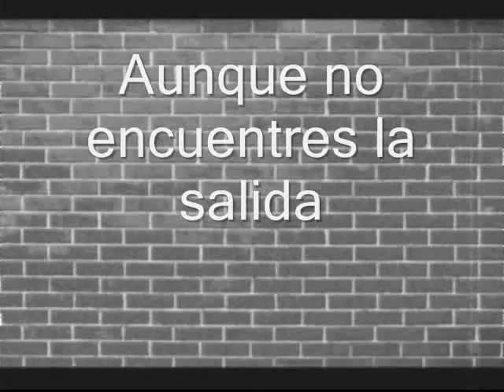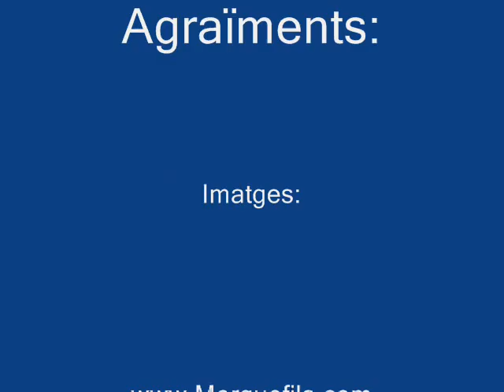POV09 Sendero hacia la libertad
Treball fet al Punt TIC Omnia de CP Ponent per l'Ignasi.